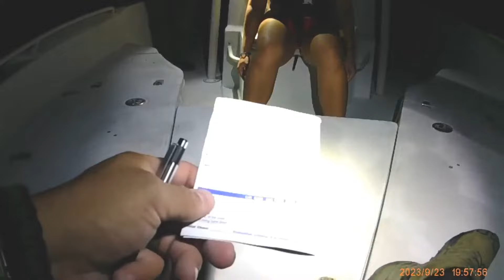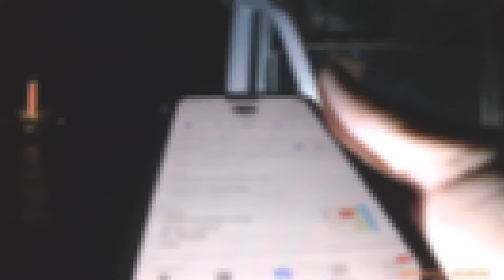Florida’s Instagram Model Caught for Boating Under the Influence (BUI)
Late in the evening on September 23, 2023, officers from the Florida Fish and Wildlife Conservation Commission noticed a 2021 BRP personal watercraft being operated without navigational lights in the IntraCoastal waterway inside Jupiter Inlet. The operator, 23-year-old Instagram model Lauren Lila, was stopped due to these violations.

Upon interaction, officers detected signs of alcohol consumption. Lauren admitted to having two drinks and was asked to perform field sobriety exercises, which she failed. This led to her arrest for boating under the influence. A search of the vessel revealed empty alcohol bottles. Lauren was transported to the Palm Beach County Main Detention Center, where she refused to submit breath samples for testing.

After being booked into jail, Lauren was released the next morning pending her court appearance. She was issued citations for boating under the influence, refusal to submit to blood/breath/urine test, operating a PWC at night, not having operational navigational lights, and not having a boater ID card.